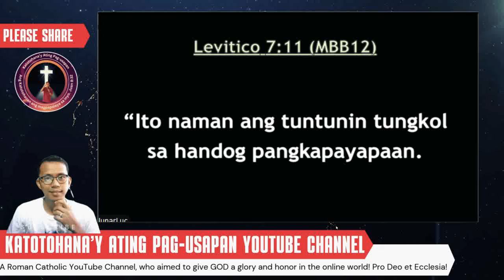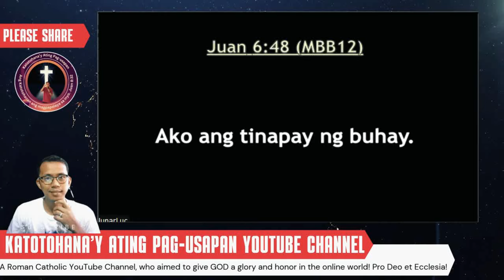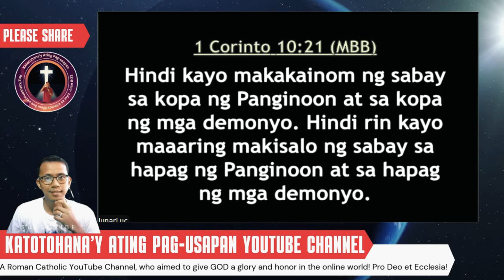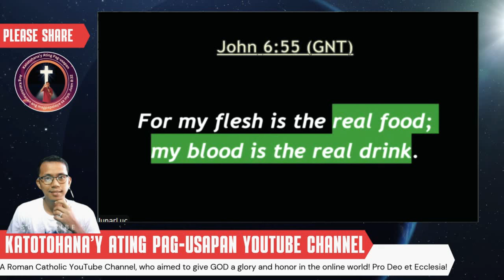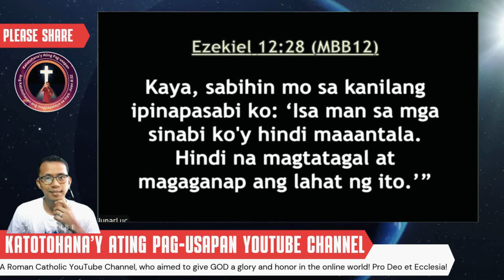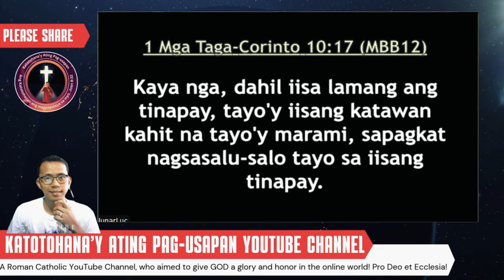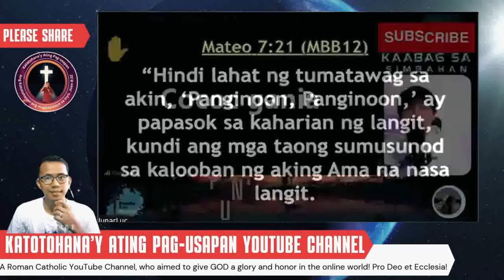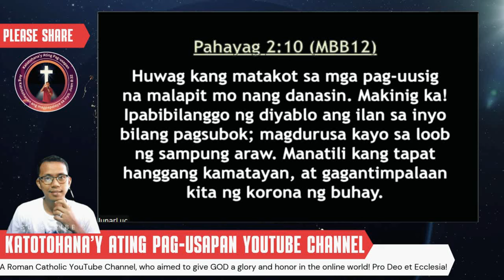Literal na KATAWAN at DUGO ni Kristo sa Misa: Paliwanag ng Catholic Apologist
Maraming nagtatanong kung paano nga ba naipapaliwanag na literal na katawan at dugo ni Hesus ang natatanggap sa Misa. Sa video na ito, susuriin natin ang katotohanan ng Eukaristiya at ang misteryo ng Transubstantiation. Kasama natin ang isang Catholic Apologist na magbibigay ng malinaw at makatwirang paliwanag sa doktrinang ito ng Simbahang Katoliko.